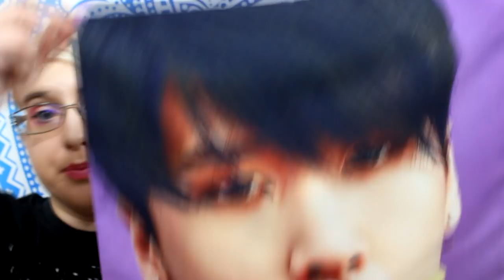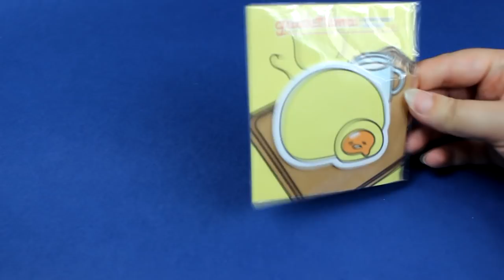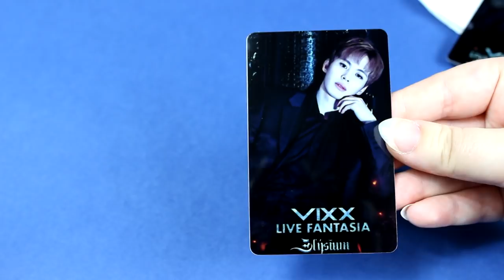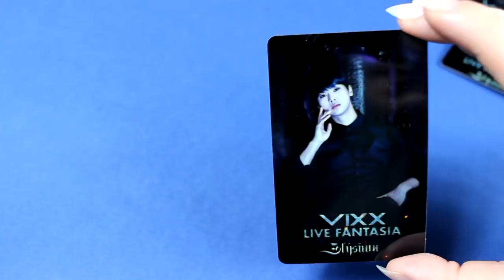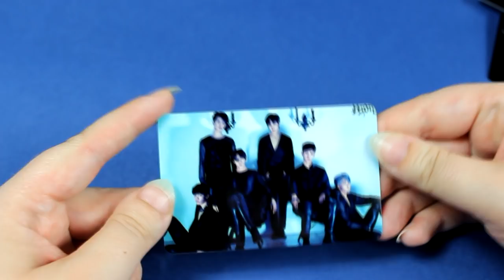Haul 100% wish // Kpop , kawaii et manga,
prochaine vidéo wish 100% Kpop fin décembre

♥ SNUPPS : HibiYume
♥ Fyuse : hibiyume